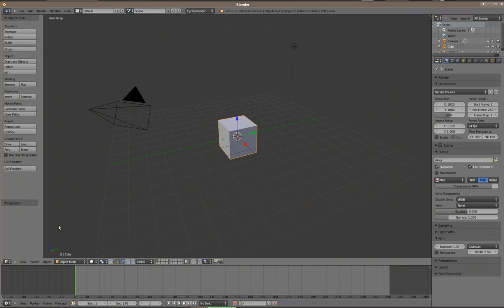Copy and Paste!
ZOMGWTF!!1 Copy and pasting of node trees??!